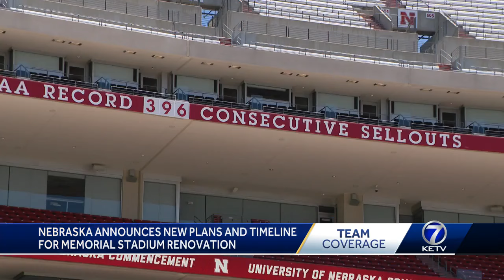Newly named Nebraska athletic director announces changes in plans to Memorial Stadium renovations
AD Troy Dannen said South Stadium will no longer be torn down during the 2024 season and outlined a new immediate shift in focus